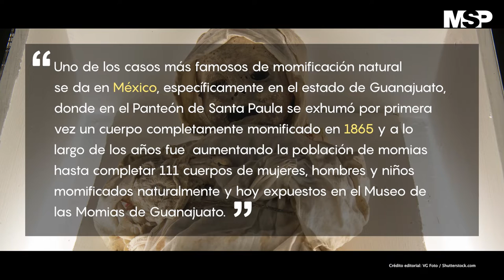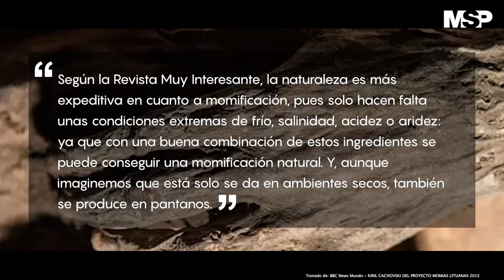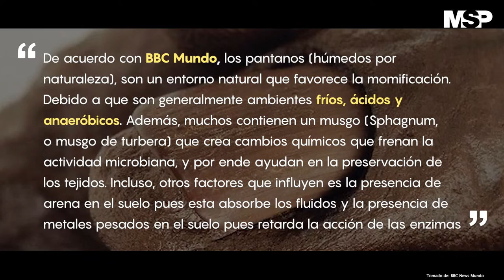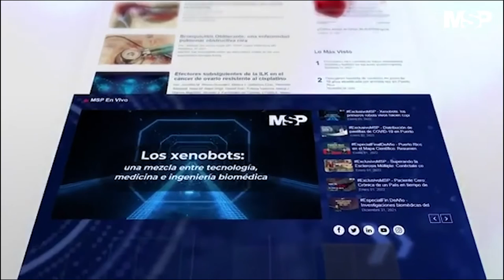Momificación Natural: un fenómeno ambiental poco común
CanalMSP I Uno de los aspectos más fascinantes respecto a la momificación es que antes se creía que la mano del hombre intervenía en el cuerpo a través de mecanismos de preservación. Sin embargo, científico han descubierto cuerpos que no requirieron esta intervención y se conservan muy bien.

Conozca más de este hallazgo de la ciencia en la siguiente cápsula informativa preparada por el equipo de Medicina y Salud Pública.